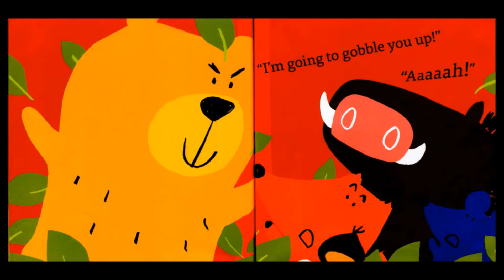Shake the Tree!